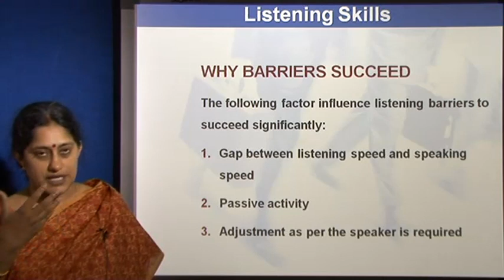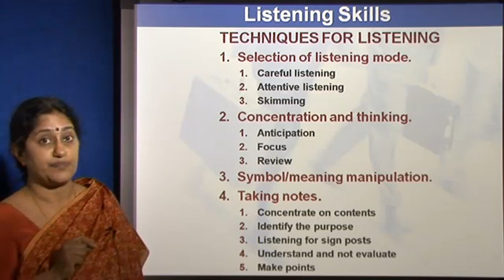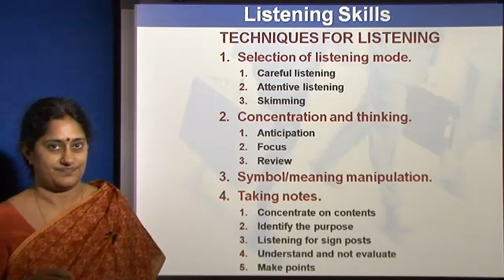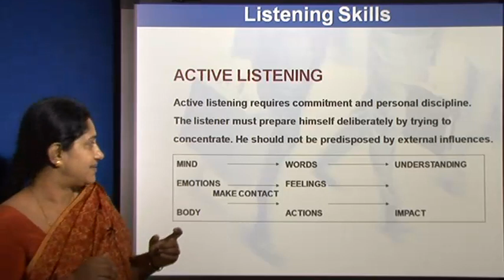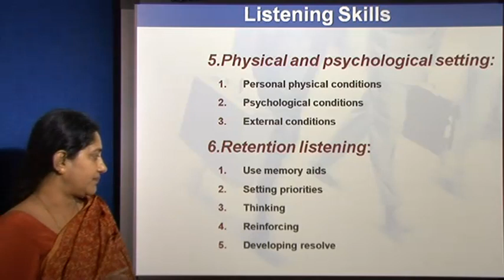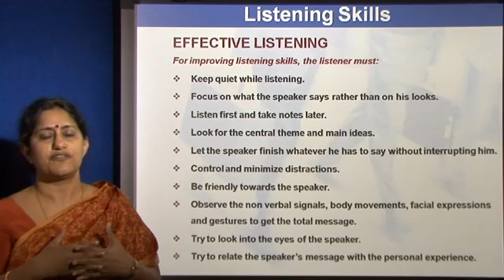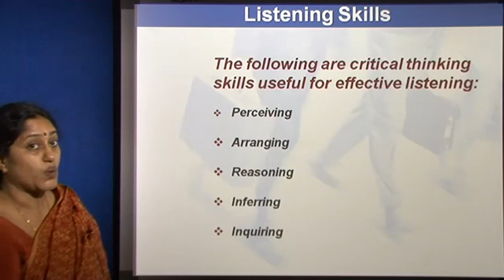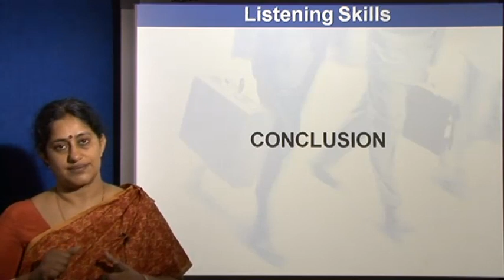Ch 1.15 Listening Skills (3)